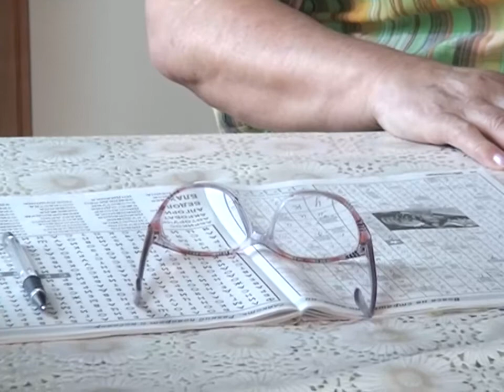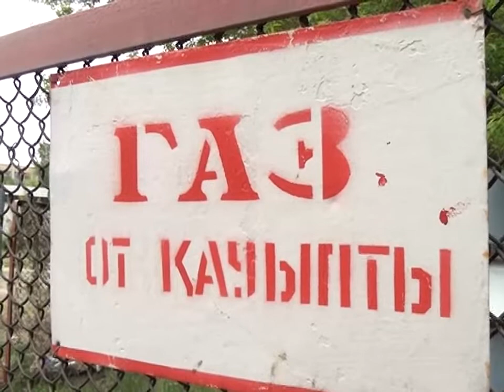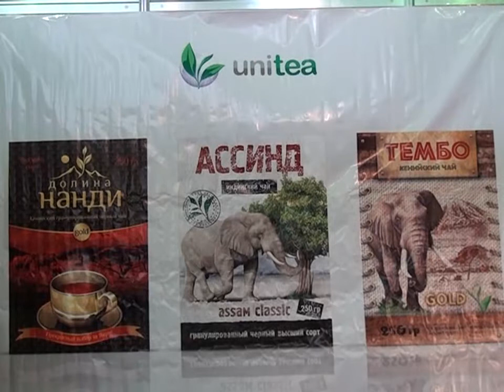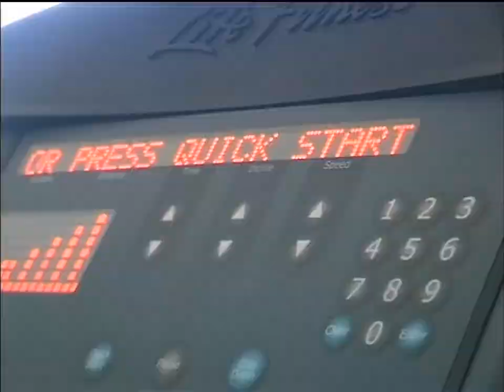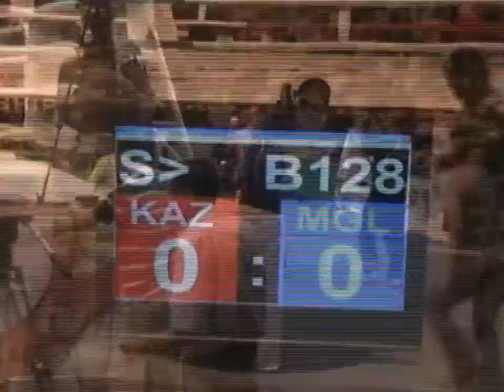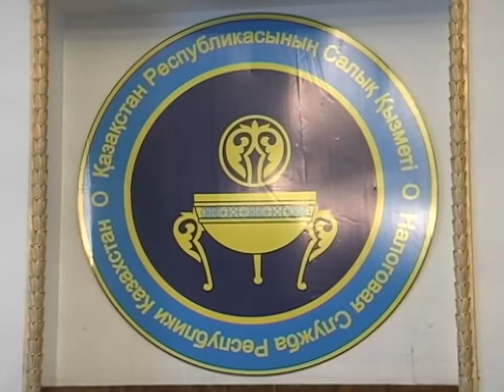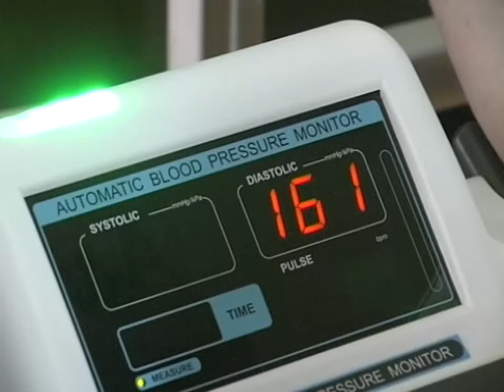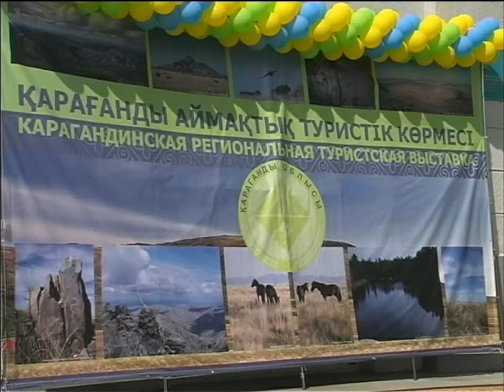Новости Телеканала Первый Карагандинский - 15/05/2012